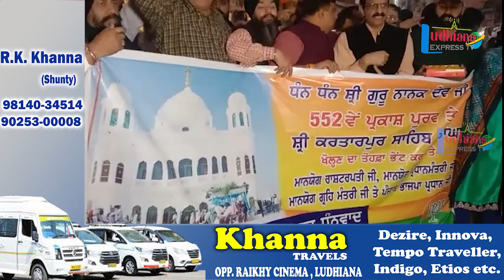ਪਾਕਿਸਤਾਨ ਕੋਰੀਡੋਰ ਖੁੱਲਣ ਤੇ ਭਾਜਪਾ ਵਰਕਰਾਂ ਨੂੰ ਵੰਡ ਲੱਡੂ ਕਿਤਾ ਪ੍ਰਧਾਨ ਮੰਤਰੀ ਮੋਦੀ ਜੀ ਦਾ ਧਨਵਾਦ